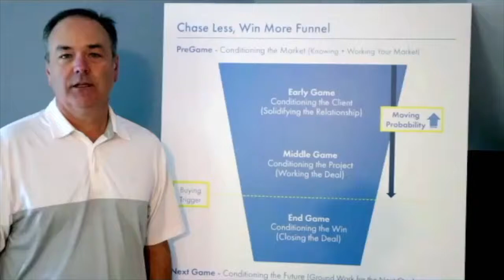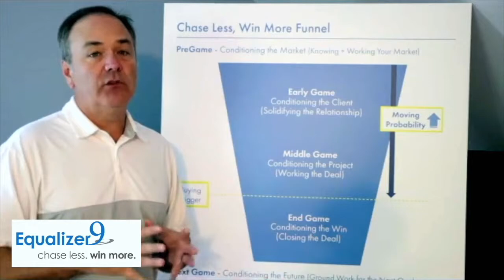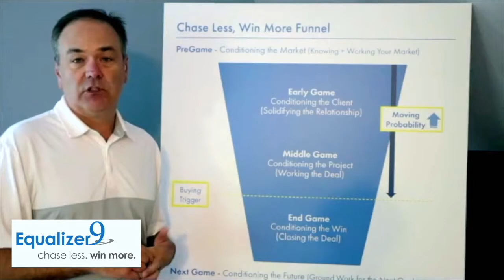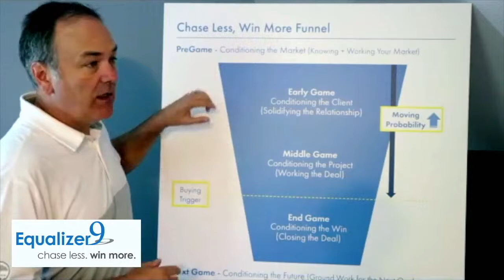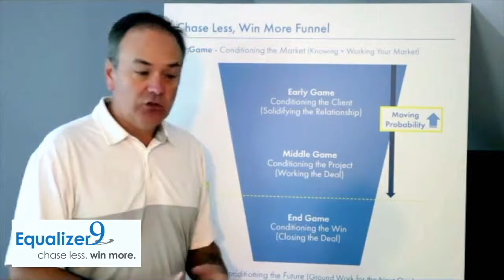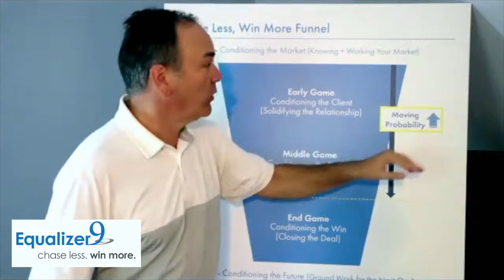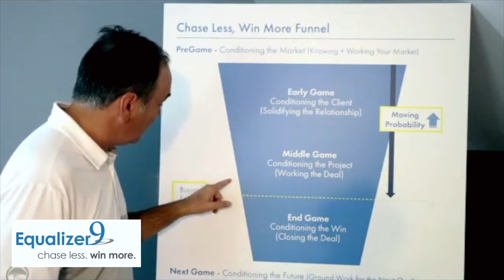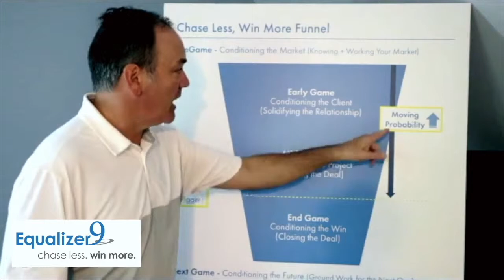In Order To Win, You Have To Play The Entire Game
In this Tip of The Week, Hal exposes two common losing behaviors that result in poor business development results and how to overcome these perils.

Learn More About the Chase Less, Win More Funnel win-more/